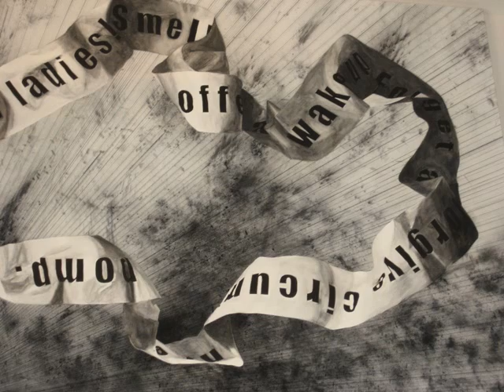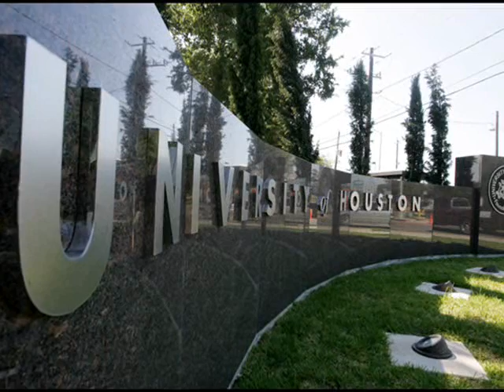Honors College 08-19-2009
There is a longtime debate about the value of a liberal arts education versus a pre-professional degree.  One University of Houston college lives happily in both.  Here's this week's UH Moment.